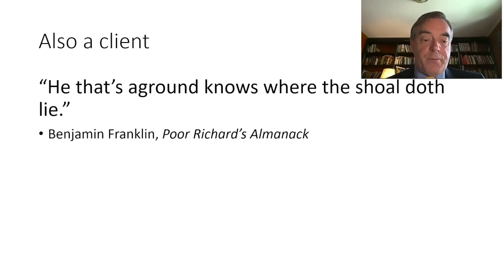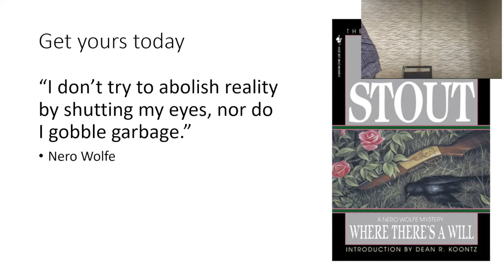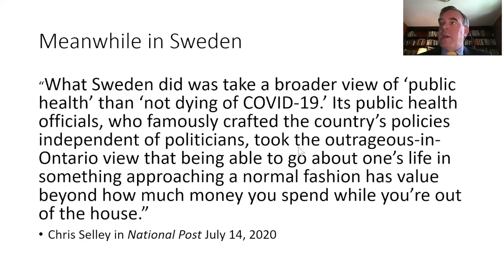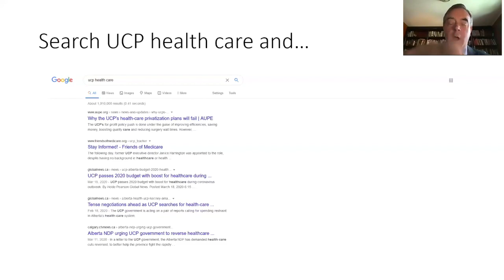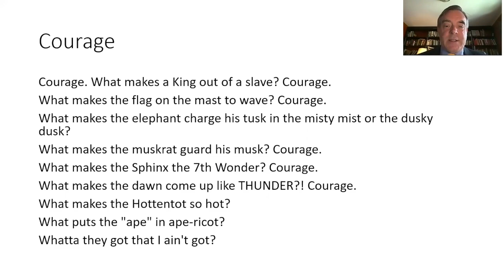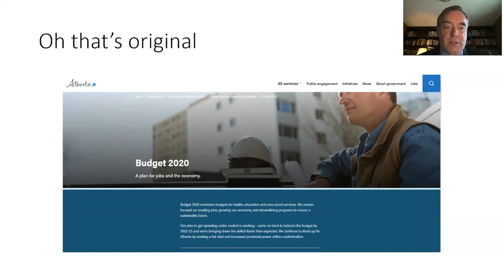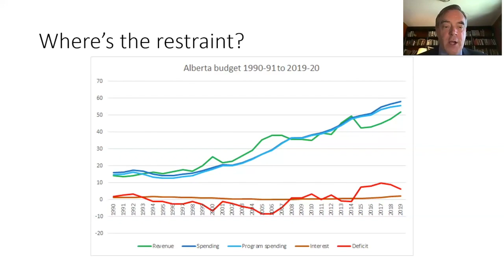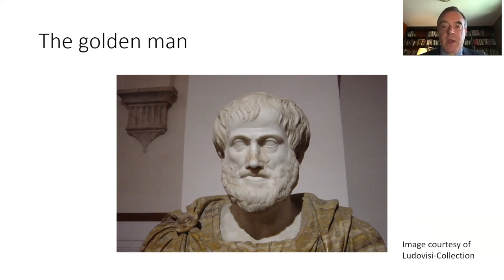John Robson - What makes the muskrat guard his musk?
Firewall Plus - FreedomTalk.ca 2020 Conference